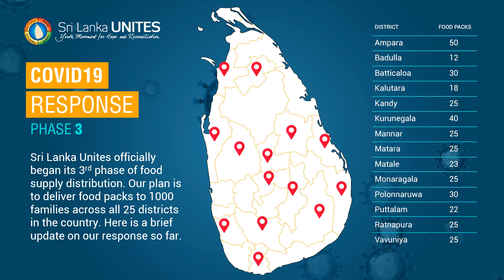COVID19 Response - Phase 3